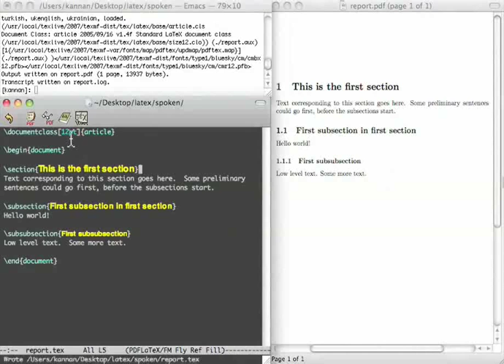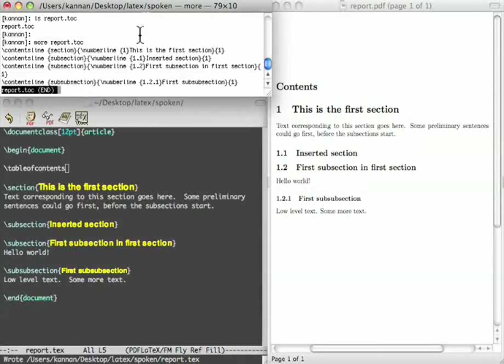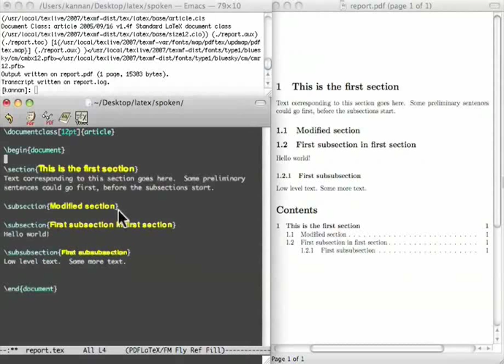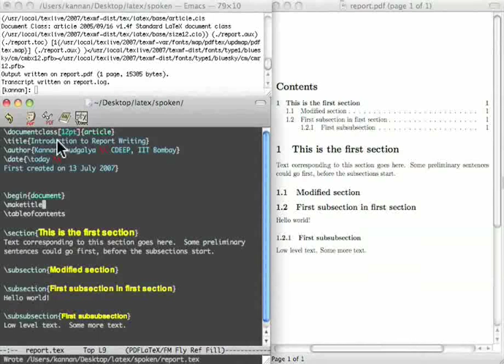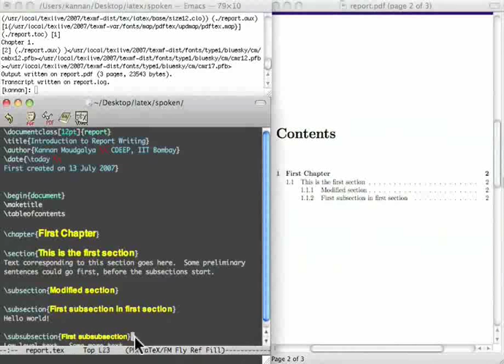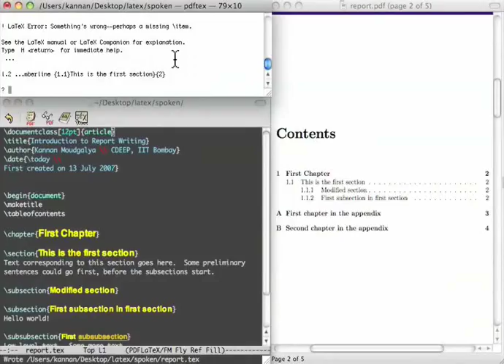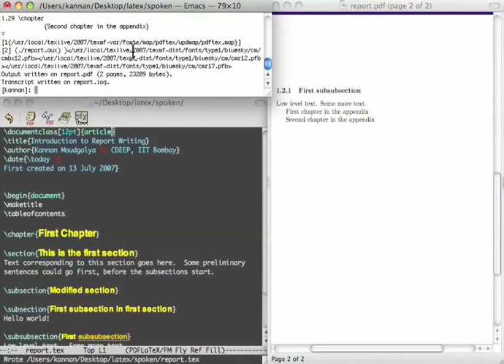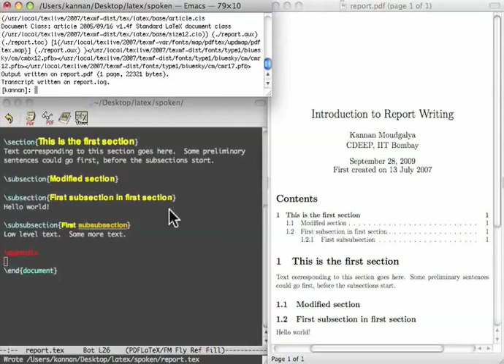Report Writing - Hindi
रिपोर्ट लिखना

चैप्टर रखकर रिपोर्ट स्टाइल, सेक्शन और सबसेक्शन।
article style having section, subsection and subsubsection सेक्शन रखकर आर्टिकल स्टाइल, सबसेक्शन और सबसबसेक्शन
उपरोक्त तीनों के आकार एक दूसरे से और चयनित फॉन्ट साइज़ से अनुपाती होते हैं।
काली लाइनें आउटपुट में दिखावट में नहीं बदलती हैं।
विषयों की सूची का स्वचालित उत्पादन।
toc फाइल जानकारी संचित करने के लिए जो विषयों की सूची में जाती।
विषयों की सूची उस स्थान पर दिखाई देती है जहाँ टेबल ऑफ़ कंटेंट कमांड दी गयी है।
सेक्शन नंबर्स की स्वचालित नंबरिंग।
टाइटल बनाने के लिए टाइटल कमांड बनाना, लेखक की जानकारी और अपेंडिक्स बनाने के लिए डेट अपेंडिक्स कमांड; रिपोर्ट में इसकी दिखावट और
LaTeX से मौजूदा आर्टिकल स्टाइल जब एक कम्पाइलेशन त्रुटि आती है।